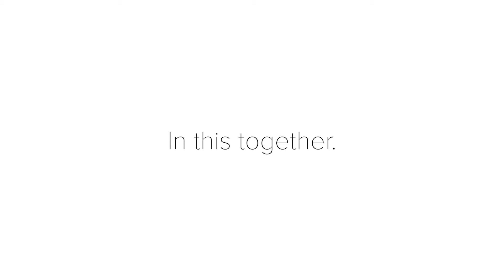Jayne Canty | In this together - COVID-19 Message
Jayne Canty, Regional Sales Manager for Fluke Health Solutions, shares a special message about COVID-19, working from home, and staying safe together.

We're here to help. to see how we can support you during this critical time.